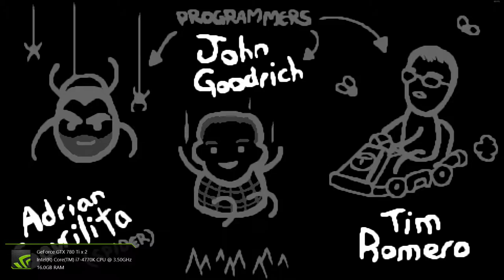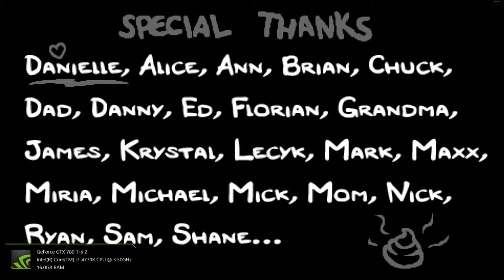Binding of Isaac: Rebirth - The Lamb & Mega Satan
Beating The Lamb and Mega Satan with a very powerfull "Mom's Knife".
I guess the combo of "Mom's Knife" and "Polyphemus" made it so strong, but also had some other +DMG items.

Character: Maggy

Item-List (+Health not listed):
Satanic Bible
Black Candle
Bomb Bag
Cricket's Head
Dead Dove
Fate
Guardian Angle
Habit
Hot Bombs
Humbling Bundle
Key Piece 1
Key Peice 2
Little C.H.A.D.
Little Gish
Lost Contact
Lucky Foot
Mom's Coin Purse
Mom's Key
Mom's Knife
Mr. Mega
Pisces
Polyphemus
The Relic
Samson's Chain
Sharp Plug
The Small Rock
Starter Deck
The Negative
Treasure Map
Wire Coat Hanger

Video recorded with GeForce SHARE.